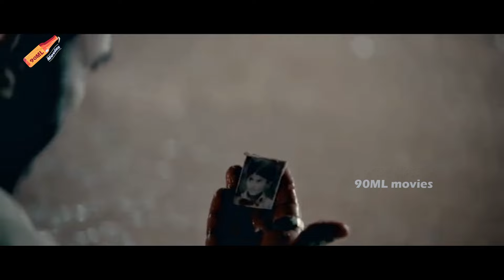Pavitra Lokesh Leaves his Son Dhruv Sarja Super Emotional Scene | Rashmika Mandanna | 90ml movies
Watch►►